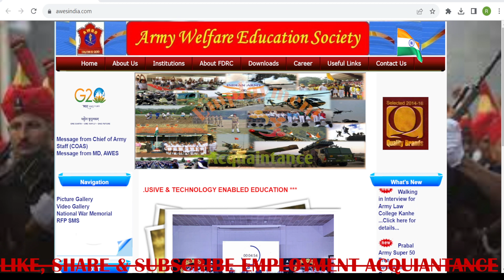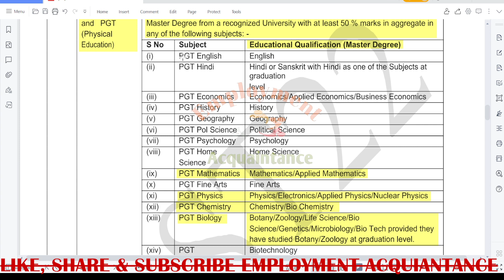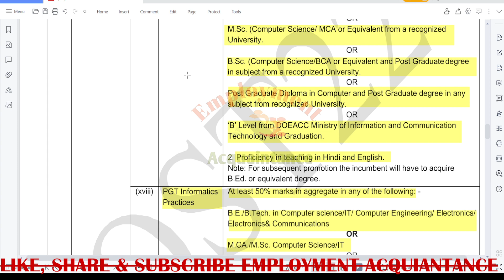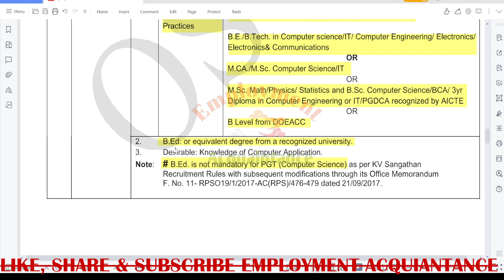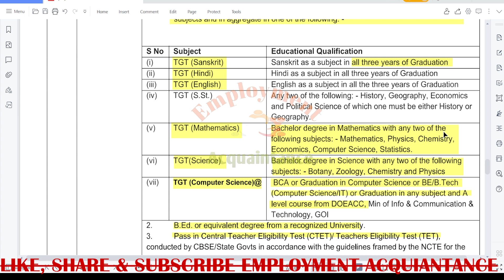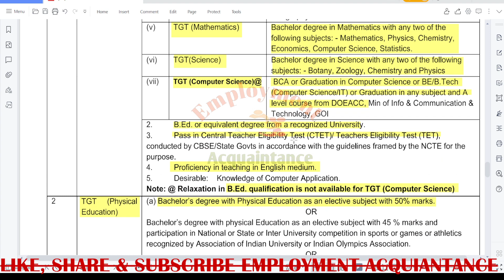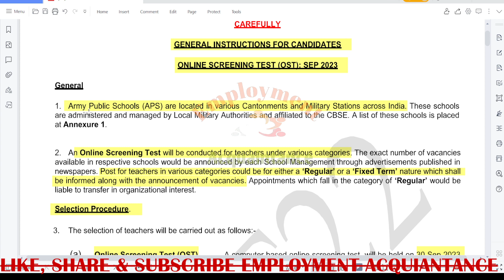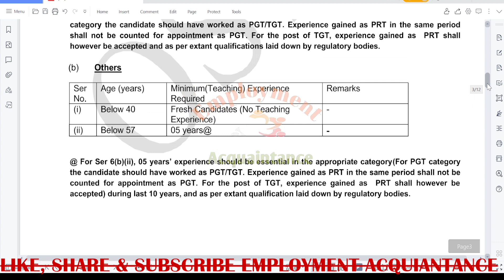Army Public School Recruitment 2023 | Army School Vacancy 2023 |AWES Notification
Topic Covered in this video:
Join Army School
Army School Recruitment 2023 Apply Online
AWES Vacnacy 2023, Army Public School Screening Test Kya hai ?, AWES Form Fill up 2023, AWES 2023,
Govt Teacher
APS AWES Vacancy
Job Opportunities in APS
Government Teaching Jobs
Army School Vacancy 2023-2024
Teaching Career in Army Public School
APS Teacher Jobs
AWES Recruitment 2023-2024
Teaching Vacancies in Army Public School
APS PRT TGT PGT Recruitment
Job Vacancy for Teachers
APS Teacher Eligibility Criteria
Career in Army Public School
Teaching Jobs in Army Schools
APS Application Process
Teaching Exams 2023
Army Public School Principal Recruitment
APS School Jobs
AWES Teacher Recruitment
APS Job Notifications
Teaching Positions in APS
APS Teacher Salary
Army Public School Interview Tips
Teaching Experience Required
APS Recruitment Exam Pattern
Army School Teacher Vacancy
AWES Online Application
APS Contractual Teacher Jobs
Teaching Jobs for Freshers
APS Selection Process
Army Public School Syllabus
AWES Teacher Eligibility Test
APS TGT PGT Syllabus
Teaching Jobs for Graduates
APS Teacher Interview Questions
Army Public School Recruitment Process
AWES Online Registration
APS Teacher Pay Scale
Teaching Jobs for Postgraduates
APS Recruitment Exam Date
Army School Teacher Salary
AWES Admit Card
APS Teacher Training Program
Teaching Jobs in Army Public Schools
APS Vacancy Details
AWES Exam Preparation
APS Teacher Promotion Policy
Government Teaching Jobs 2023
APS Teacher Benefits
Army School Recruitment Notification
AWES Sample Papers
APS Contractual Teacher Vacancy
Teaching Jobs in APS 2023
APS Teacher Selection Criteria
Army Public School Result
AWES Cutoff Marks
APS Teacher Transfer Policy
Teaching Jobs in Army Schools 2023
APS Teacher Work Environment
Army Public School Application Fee
AWES Teacher Recruitment Process
APS Teacher Training Workshop
Teaching Jobs in APS 2024
APS Teacher Job Profile
Army Public School Exam Tips
AWES Previous Year Question Papers
APS Teacher Contractual Basis
Government Teaching Jobs in 2023
APS Teacher Work-Life Balance
Army School Recruitment Exam
AWES Interview Preparation
APS Teacher Career Growth
Teaching Jobs in Army Public Schools 2023
APS Teacher Professional Development
Army Public
Army Public School Teacher Online Form 2023, Army Public School Teacher Online Form 2023 Kaise Bhare, awes army public school PGT TGT PRT Online Form 2023,
AWES Army Public School Online Form 2023 Kaise Bhare | How to Fill Army Public School Form 2023,